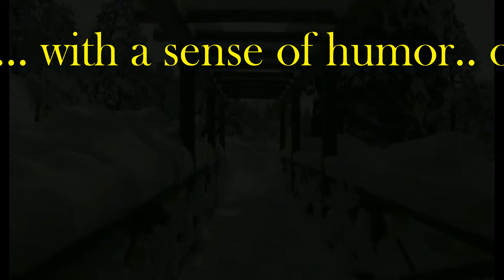For adults... only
Jammin Joe created the audio. I created the video...